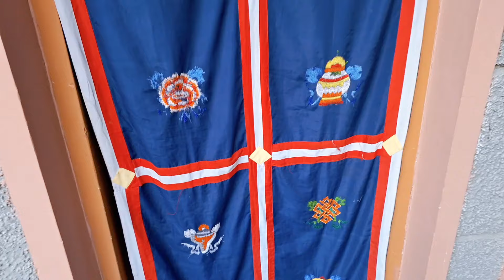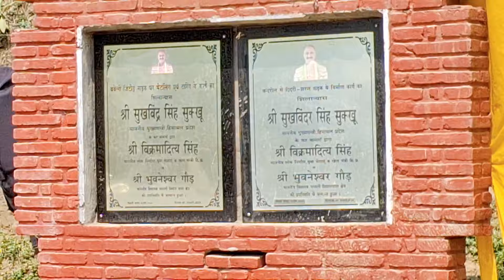manikaran Sahib Gurudwara jakar Mila man Ko sukun 🤗🙏 🌳 Atal Tunnel 🏞️Rohtang uff itna thanda 🥶